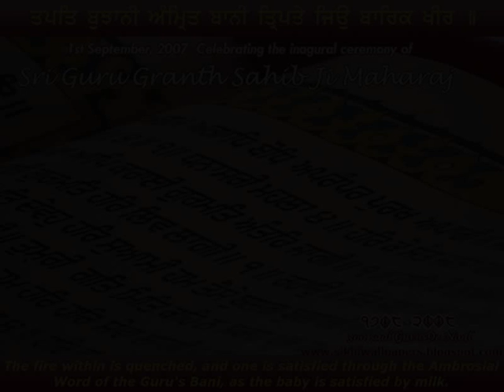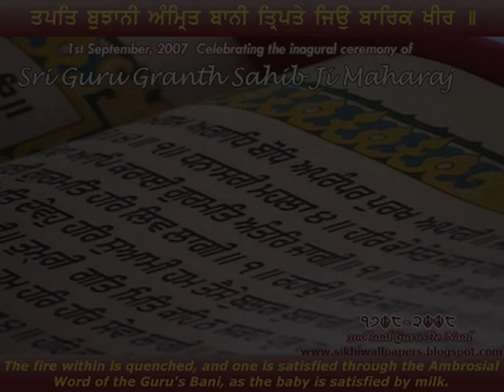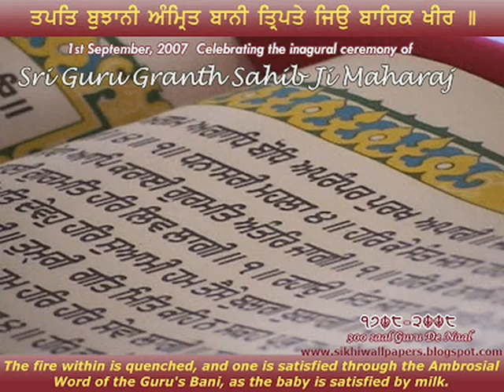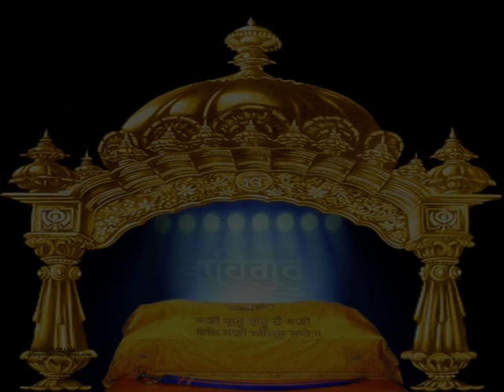Rehras Sahib path Akhand Kirtani Jatha (ludhiana smagam)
Rehras Sahib